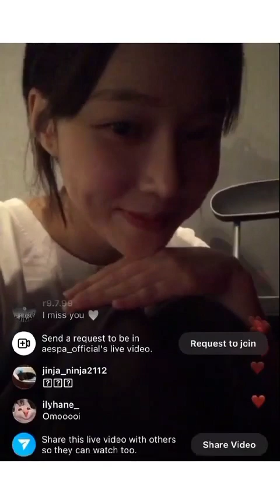Aespa New Song Spoiler In Vlive